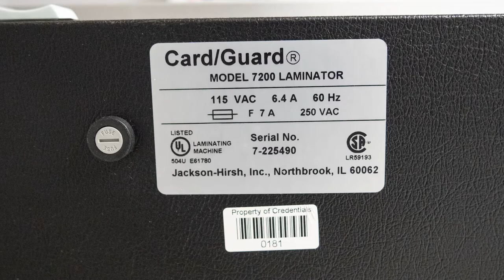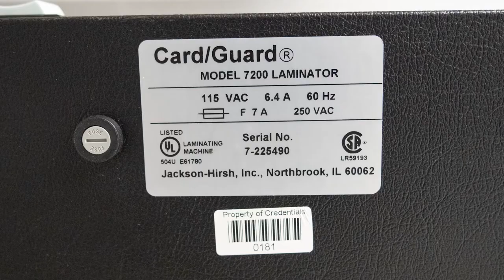Card Guard 7200 | Laminator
SN: 7-225490